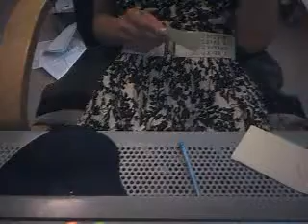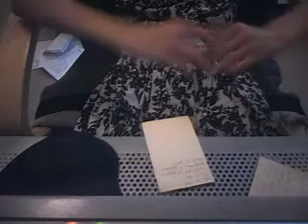TAG: This OR That???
This is my tag on 'this OR that'
I think this is a new tag which I came up with but if it's not then I'm not trying to steal it!

Here they all are:
Cheeseburger or hamburger?
pepsi or coke?
orange or lemon?
honey or sugar?
team Edward or team Jacob?
mug or glass?
handbag or backpack?
swimming or aerobics?
skirt or dress?
chocolate or caramel?
singing or acting?
makeup or hair?
hair or nails?
TV or PC?
sweetcorn or popcorn?
headphones or speakers?
beach or park?
turquoise-green or turquoise-blue?
mascara or eye-liner?
lip-gloss or lip-stick?
eye-shadow or concealer?
straightener or curling iron?

For each one you have to pick the one you like best or would use more!